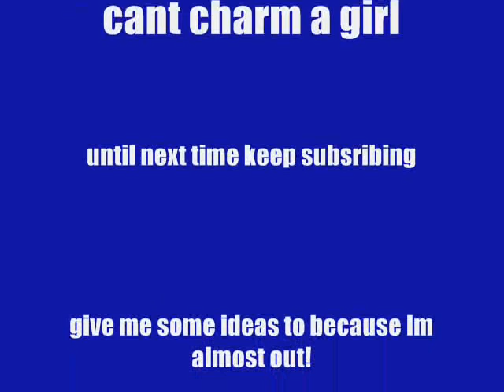madness for minimates short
spider man trying to charm gwen stacy what a crime! doesnt he already have a girl friend?